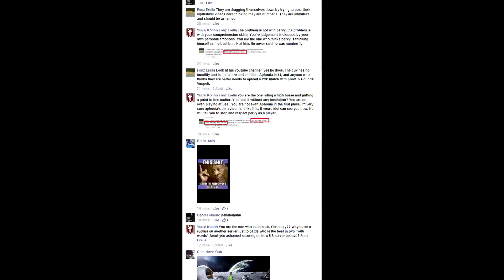[C9]PvP Blademaster (Pervy) vs Blademaster (Entropy/Aphonia) Part 1 | The HotHead & Entropy's Return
Yo! What's goin on it's ya boy Pervy and boy do I have a treat for you guys. Okay remember way back when I quit C9 for like 6 months without even logging on, I uploaded a video of me vs Aphonia. In that video I explained that he was still rusty. Now that I've been gone and I'm not as good as I used to be, and surely Aphonia has improved his game one has to ask, am I still the best US BM?

So after the "Hot Head" trash talked me so much on facebook and PraesepeS mentioned that Apho got his edge back lol...I had to get on and see for myself whether or not I'm still the best. We did a 3 match set and I got them all recorded, this is fight 1 of 3. Enjoy!

MATCHUP
►Opponent: Entropy a.k.a Aphonia a.k.a DahanChoi
►Class: Blademaster
►Experience: KR Server Pro
Songs
►Hello - OMFG
►Circles - Vanic x MachineHeart
►Make Me Fade - Vanic x K. Flay

PLEASE LIKE ME ON FACEBOOK!

MY PC SPECS
►CPU - AMD FX 8350 4Ghz (Stock Cooler)
►GPU - Zotac GTX970 4GB
►RAM - G.Skill Ripjaws X Series 8GB 2x4GB
►Case: Phanteks Enthoo Pro
►Motherboard & Monitor To Be Upgraded

►Headset - Razer Kraken Pro 7.1 CH Virtual Surround

QUESTIONS
►Should I make a Twitter?
►Should I make a Second Channel?
►Would you like to more Epic Relay Time or matchups?
►Any Other Suggestions Welcome!